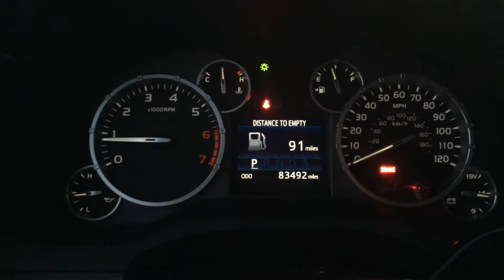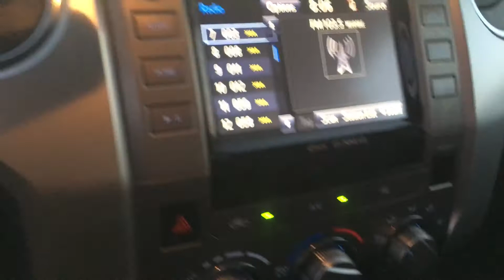Sold 2014 Lifted One Owner Toyota Tundra SR5 4WD 83Kmiles by Auto Bank 916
Clean title One Owner Toyota Tundra SR5 V8 5.7L 83Kmiles . Free 4Months nationwide warranty included . Financing available
We’re located at 1940 Zinfandel Dr, Suite L, Rancho Cordova, Ca, 95670